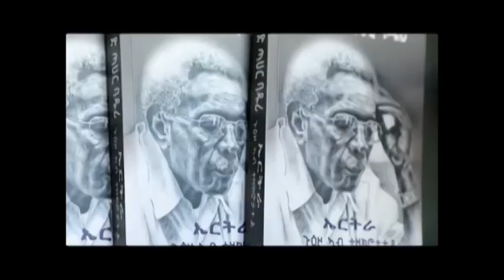AHMED TAHR BADURI CHAPTER 7.1